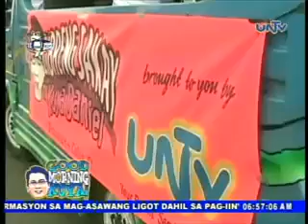Good Morning Kuya - 2011/03/23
Good Morning Kuya: libreng sakay - 1458